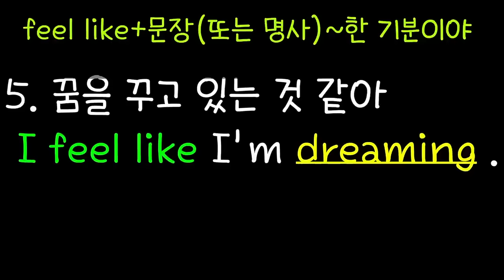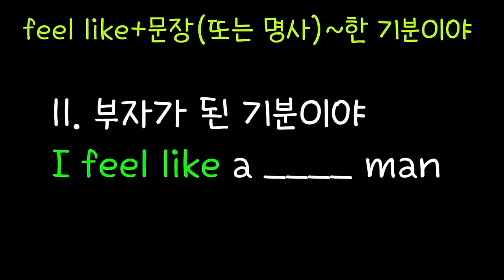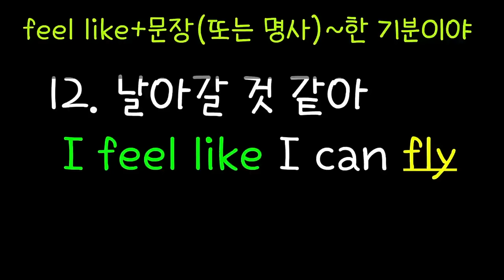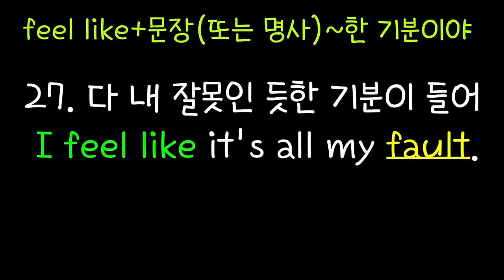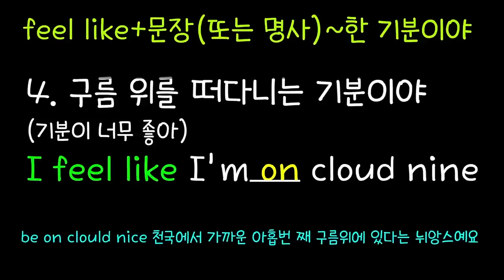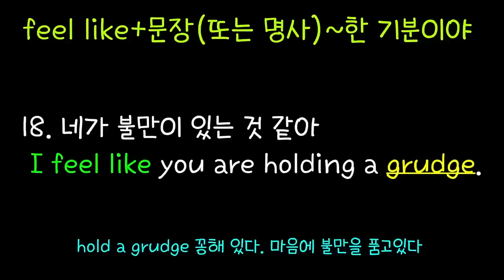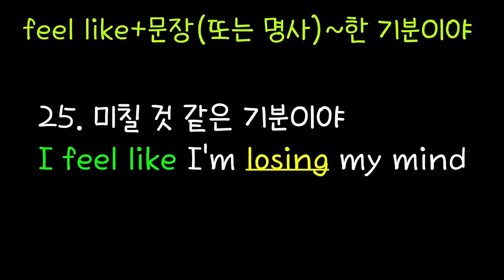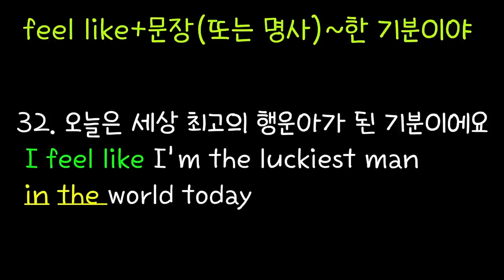[로지스쿨]미국인 패턴 베스트 I feel like+α 32문장 #35 원어민 버전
we have a typo here, sorry!   오타 정정합니다
[01:06]nice(×)  --  nine(o)

[Rosy School]Korean to English/  Feel like+ α  30 sentences pattern English 패턴영어
1. Feel like+ 문장(주어+동사) ~한 기분이 들어
2. Feel like+ ing -- ~하고 싶은 기분이야
이번 영상에서는 1번을 다뤘습니다.